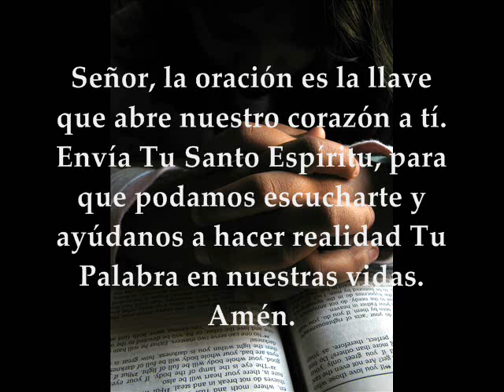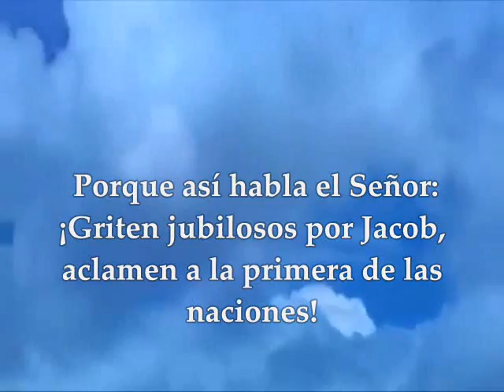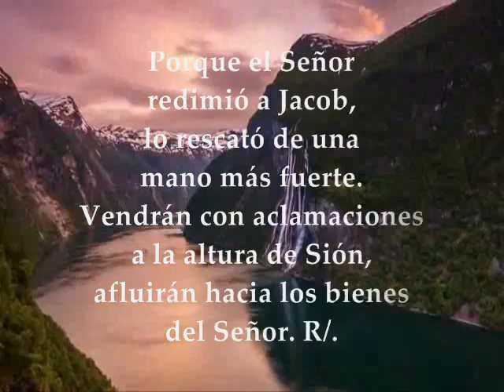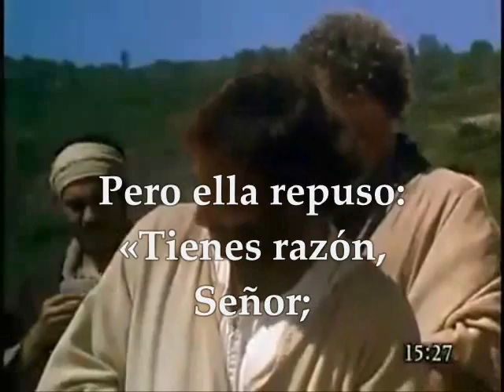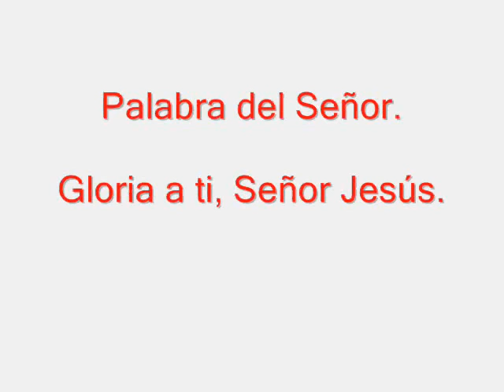Evangelio del día de hoy, Miércoles 03 de Agosto de 2016 Lecturas XVIII Semana del T.O.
Evangelio del día de hoy Miércoles 03 de Agosto de 2016 Lecturas XVIII Semana del Tiempo Ordinario.PRIMERA LECTURA : Del profeta Jeremías 31, 1-7 INTERLECCIONAL: Jeremías  31,10-13 R/. El Señor nos guardará como un pastor a su rebaño EVANGELIO :  Del Santo Evangelio según san Mateo 15,21-28